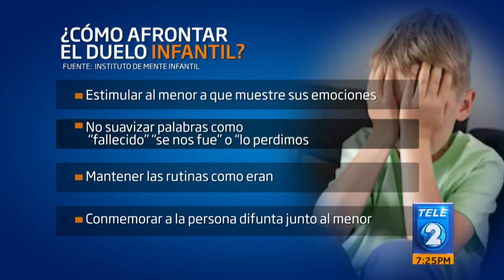Tratamiento para niños que pierden a sus padres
Y ayer les informamos de la lamentable noticia de un agente de protección de
personas que presuntamente asesinó a su pareja y se suicidó después,
dejando a dos menores en la orfandad.
Por eso, hoy hablaremos de un tema complicado: el duelo infantil. Es sabido
que los niños no asimilan igual que un adulto la pérdida de un ser querido. Se
necesita de ayuda familiar y profesional para que el menor sobrelleve la
situación.
En la siguiente nota, veremos cuál es la mejor manera de afrontar un caso de
este tipo.